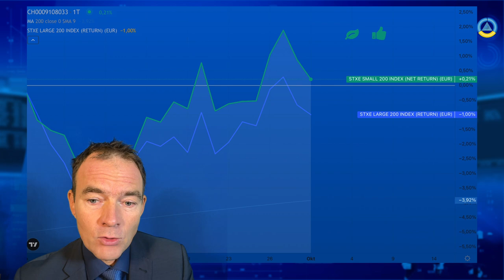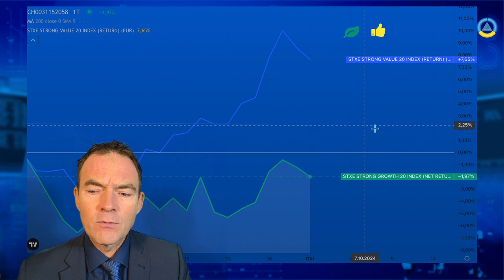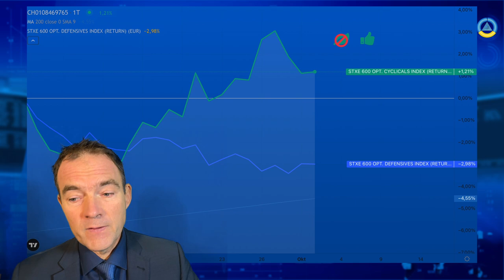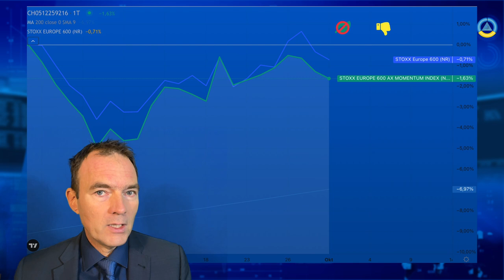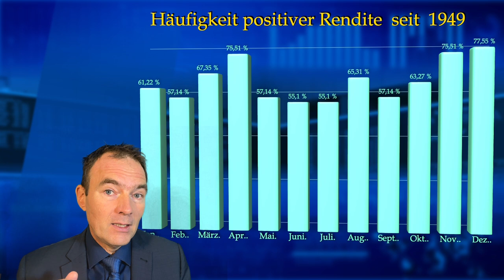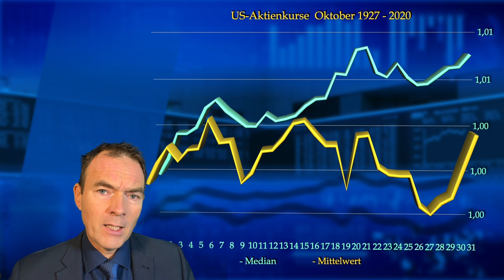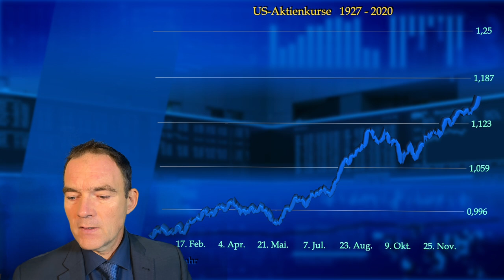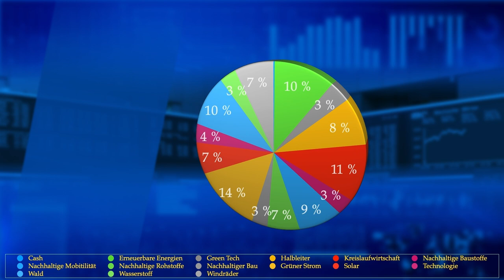Doppeltes Crashrisiko im Oktober Börse Saisonal I Okt. 24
Der gefährlichste Monat im Jahr ist der Oktober. Mit doppelt so viel Risiko für einen Crash wie während anderer Monate. 2/3tel aller Crash finden Ende Oktober ihr Ende. Doch wie gefährlich ist der Oktober im US-Wahljahr und welche Erwartungen können wir am Aktienmarkt mit dieser Information anknüpfen? In diesem Video erfährt der Zuschauer einen außergewöhnliche Aktienmarktanalyse der Saisonalität, des Anlegerverhaltens und dem Chart des Monats.

00:00 - Begrüßung Agenda
00:59 - Intro
01:12 - Saisonale Analyse der Renditefaktoren
01:31 - Saisonalität Renitefaktor Marktkapitalisierung (Größe)
02:54 - Saisonalität Renditefaktor Growth-Value (Wachstum-Wert)
04:53 - Saisonalität Renditefaktor Sektoren (Zyklisch - Defensiv)
06:16 - Saisonalität Renditefaktor Momentum
07:33 - Rendite/Risiko der Monate seit 1949
08:11 - Gewinnhäufigkeit des Monats
08:58 - Chart des Monats
10:29 - Videoempfehlung Börse Fundamental
11:18 - Chart des Monats in US-Wahljahren
13:35 - Disclaimer Haftungsausschluss

Fotos:
Hintergrund Börse Frankfurt
Mann mit Bildschirm: Image by Temel from Pixabay
Geldschein: Image by Mediamodifier from Pixabay